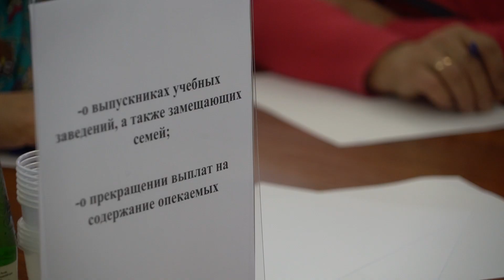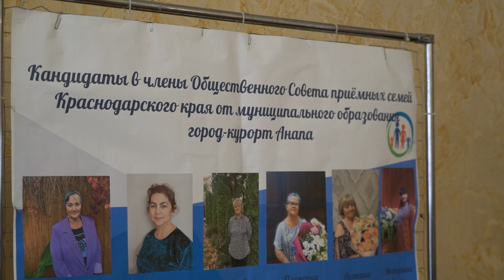Родительское собрание для замещающих семей прошло в Анапе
Мероприятие провели специалисты управления по делам семьи и детей мэрии курорта в рамках дня правовой грамотности. Родителей проинформировали по 9 темам. На собрании побывала и наша съёмочная группа.